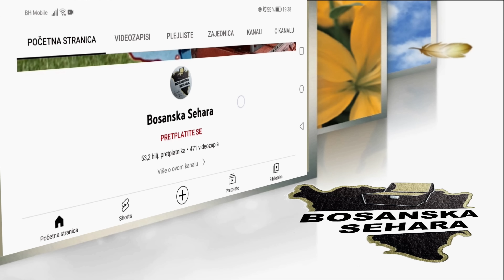Privukla me zelena Drina pa se vrati iz dijaspore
Na obrancima iznad Višegradskog jezera na rijeci Drini smješteno je naselje Međeđa. Rodna gruda i nostalgija povukla našeg današnjeg sagovornika u svoje rodno mjesto gdje je investirao u jedan lijep restoran kako bi na taj način živio na svome Topraku...